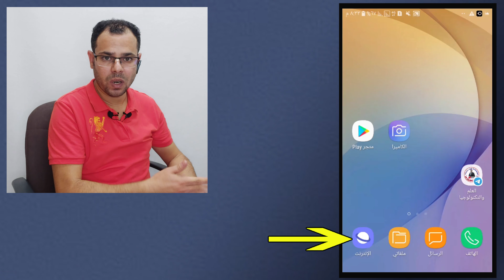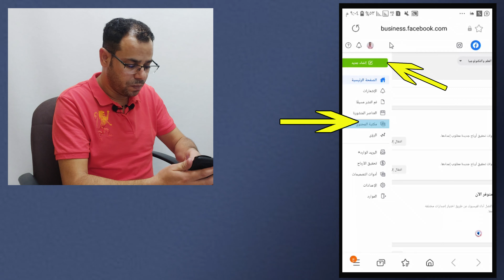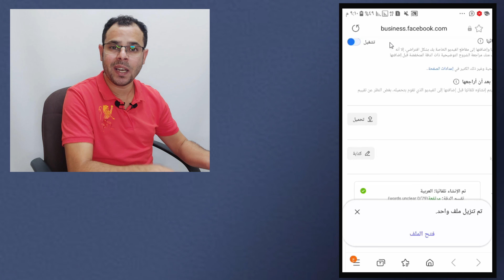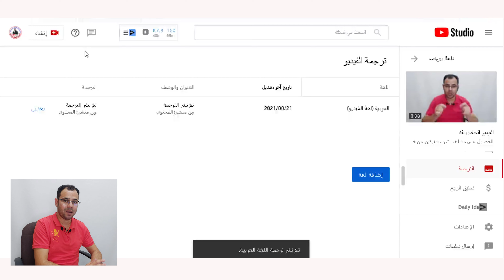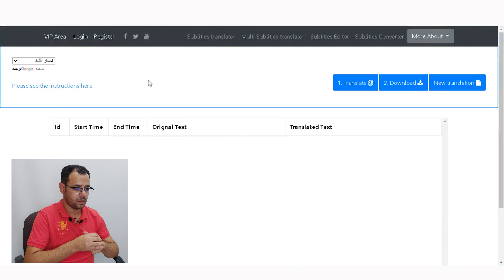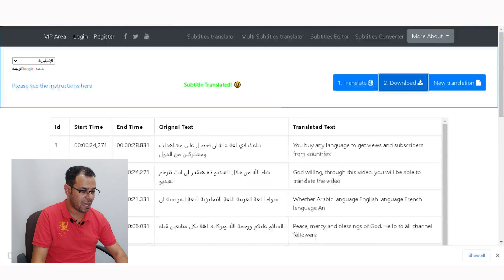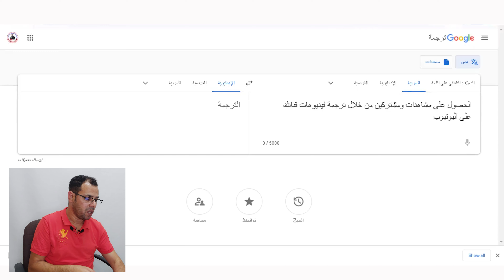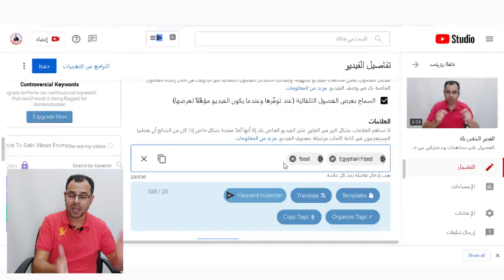مشاهدات ومشتركين من جميع أنحاء العالم |ترجم فيديوهاتك بجميع اللغات بالهاتف والكمبيوتر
لا شك أن إضافة الترجمة بكل اللغات على فيديوهاتك في قناتك على اليوتيوب من أفضل الطرق للحصول على مشاهدات ومشتركين من الدول الأجنبية، إضافة الترجمة  يساعد في نشر فيديوهاتك والحصول على مشاهدات ومشتركين وأرباح ، نشرح في هذا الفيديو طريقة سهلة لإضافة الترجمة على فيديوهات اليوتيوب لزيادة المشاهدات والمشتركين والأرباح ويمكن إضافة الترجمة بالهاتف أو بالكمبيوتر بسهولة .
نوضح كيفية ترجمة فيديوهات اليوتيوب واضافة الترجمة بعدة لغات للحصول على مشاهدات أجنبية على قناتك.
إضافة ترجمات يساعد على زيادة المشاهدات وبالتالي زيادة الارباح من قناة اليوتيوب.
في هذا الفيديو أشارك معكم الطريقة الصحيحة لعمل ترجمات كاملة للفيديو بأكثر من لغة.
أسرار الربح من اليوتيوب واستهداف الزيارات الأجنبية
رابط موقع الترجمة الموضح في الفيديو
زيادة المشاهدات والمشتركين والارباح لقناة اليوتيوب بطريقة قانونية|سيو اليوتيوب2021
قائمة تشغيل بها فيديوهات مهمة لكل صانع محتوى على اليوتيوب
فواصــل زمنيــة
00:00 المقدمـة
02:05 بداية الشرح
02:32 شرح الترجمة بالهاتف
02:57 فتح استوديو منشئي المحتوى بالفيسبوك
04:46 رفع الفيديو على صفحة الفيس
08:33 اخذ ملف الترجمة بصيغة Srt
09:03 إضافة الترجمة باللغة العربية على الفيديو
15:52 عمل ملف  الترجمة باللغة الإنجليزية
16:58 إضافة اللغة الإنجليزية
18:35 توضيح لإضافة أي لغة
19:09 ترجمة العنوان والوصف
23:21 استهداف الدول الأجنبية
24:37 ملخص وخاتمة

وسائل التواصل
حسابي على الفيس
قناتنا الثانية على اليوتيوب
Youtube.com/Mohanysoliman2